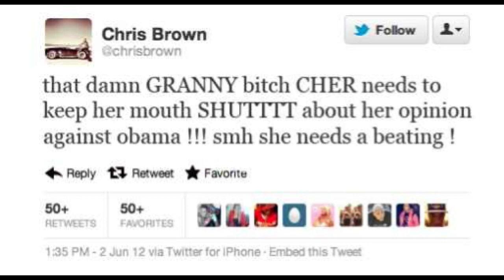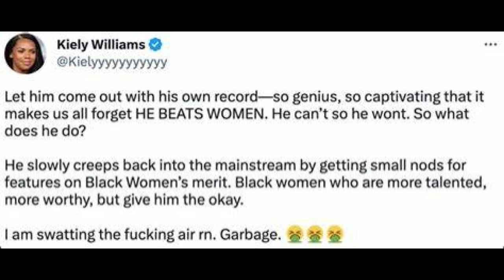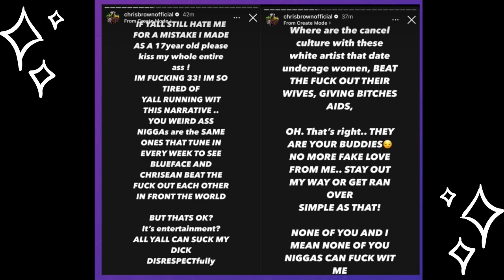Chris Brown Tells Everybody to S..k IT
VBWL7GGHEMORVXXX